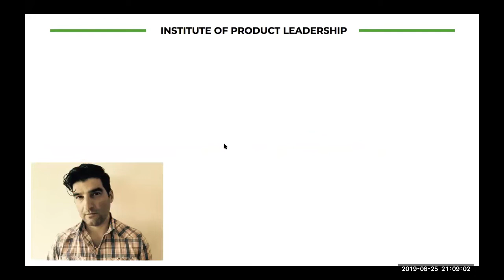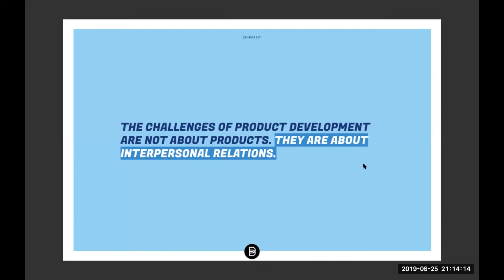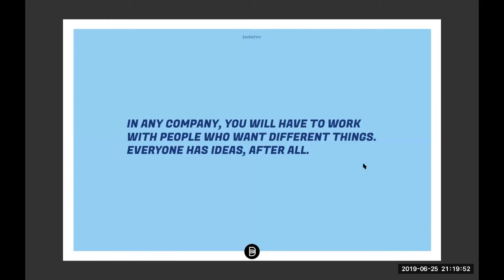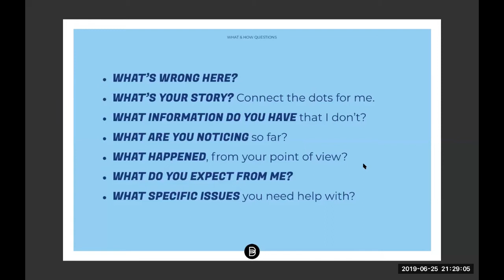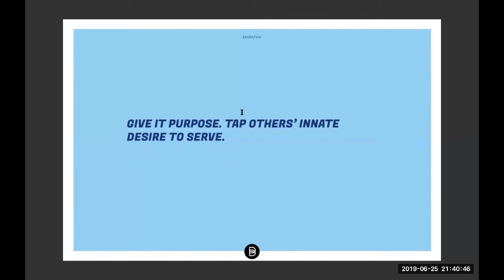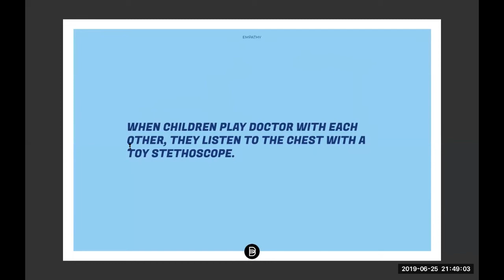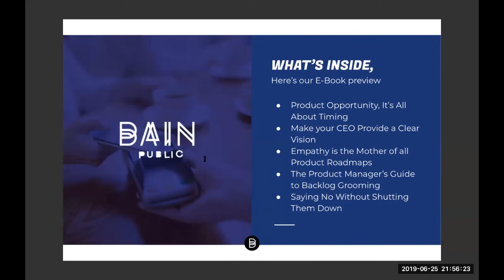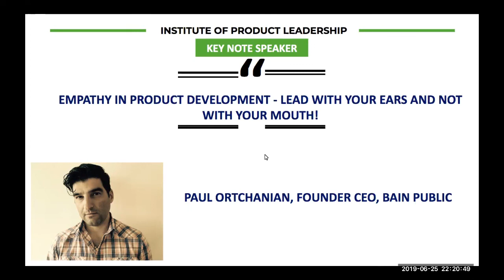Empathy in ProductDevelopment By Paul Ortchanian : Webinar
Watch this insightful webinar by Paul Ortchanian on "Empathy in Product Development".

Key Takeaways:

How empathy makes a product manager special.
The value of empathy even when it is beyond measurable outcomes.
The connection between empathy, team buy-in, smoother communication & information exchange.

ABOUT US:
The Institute of Product Leadership (IPL) takes pride in constantly churning out content that is contemporary, written by subject matter experts and which delves into the world of Technology Management, Product Marketing, Data Science, Big Data, Digital Marketing, Design Thinking, User Design, User Experience, Entrepreneurship, Product Management, Machine Learning, and Artificial Intelligence on a regular basis.